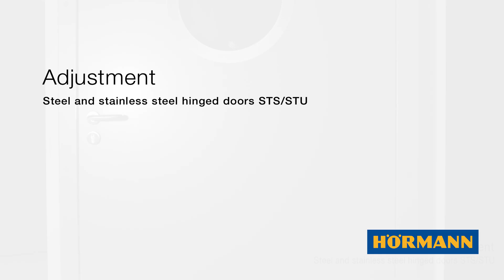Steel and stainless steel hinged doors STS/STU